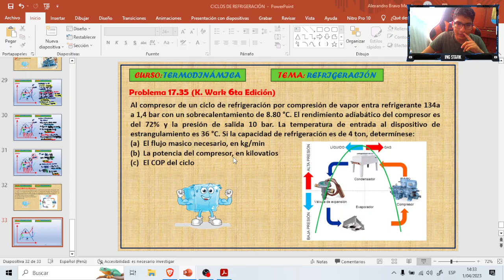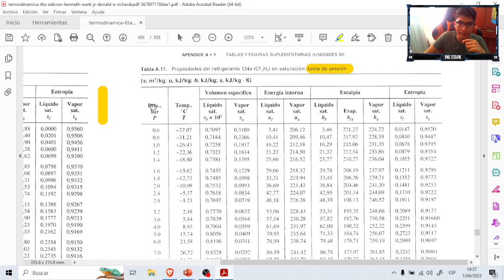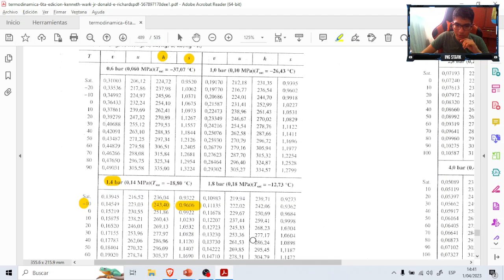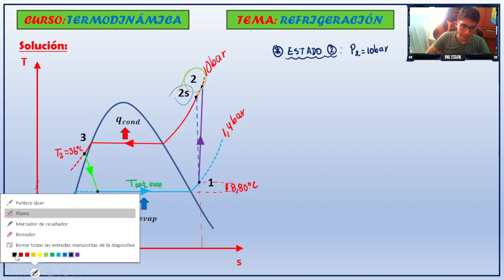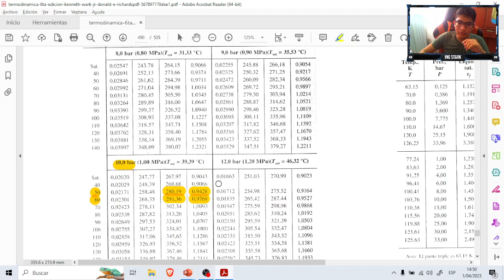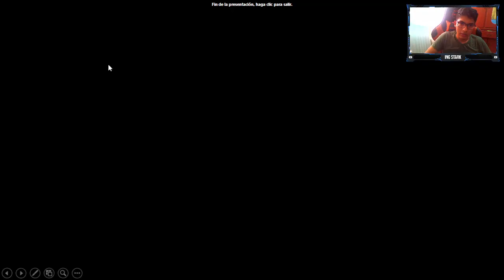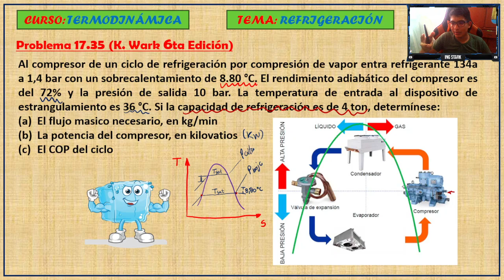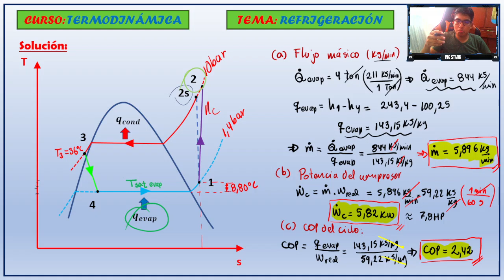SOBRECALENTAMIENTO Y SUBENFRIAMIENTO EN UN CICLO DE REFRIGERACIÓN CON RENDIMIENTO | Prob 17.35 Wark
📌 PROBLEMA 17.35 . - Al compresor de un ciclo de refrigeración por compresión de vapor entra refrigerante 134a a 1,4 bar con un sobrecalentamiento de 8.80 °C. El rendimiento adiabático del compresor es del 72% y la presión de salida 10 bar. La temperatura de entrada al dispositivo de estrangulamiento es 36 °C. Si la capacidad de refrigeración es de 4 ton, determínese:
(a) El flujo másico necesario, en kg/min
(b) La potencia del compresor, en kilovatios

📚 Capitulo N° 17 Del libro de K. Wark 6ta edición - CICLOS DE REFRIGERACIÓN

Tomando como referencias los libros de:
- Termodinámica de Yunus Cengel y Michael Boles - 9na edición
- Fundamentos de la Termodinámica de Moran y Shapiro - 4ta edición
- Fundamentos de la Termodinámica de Van Wylen - 6ta edición
- Termodinámica de Faires Virgil  - 6ta edición
- Termodinámica de Kenneth Wark - 6ta edición